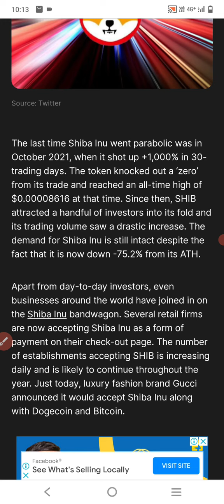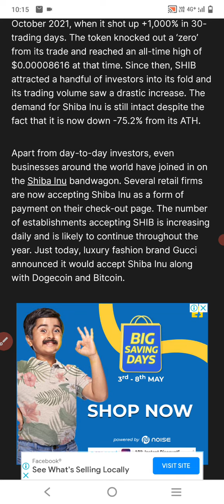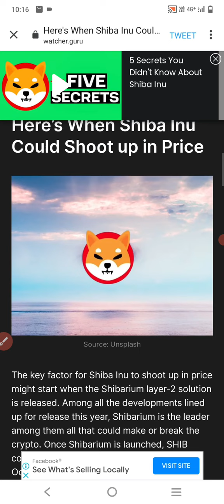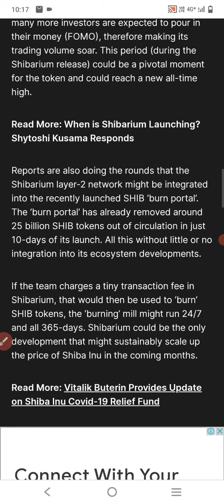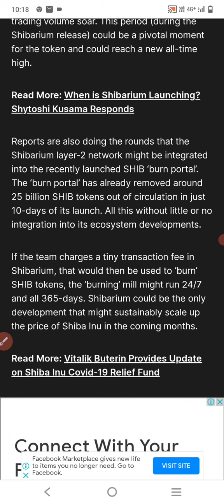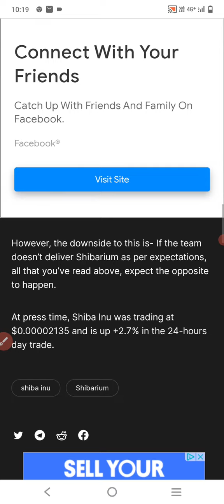when shiba inu could actually shoot up in price ఇది నిజం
(KDG AZ PLANET)

KDG AZ PLNET.